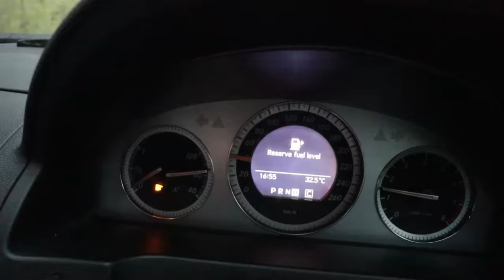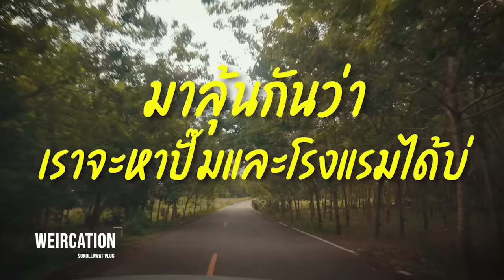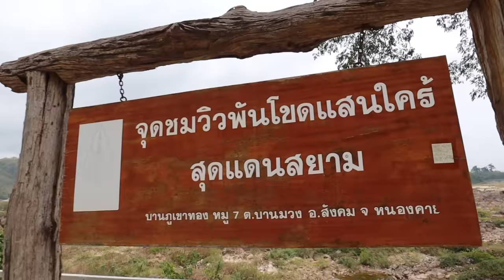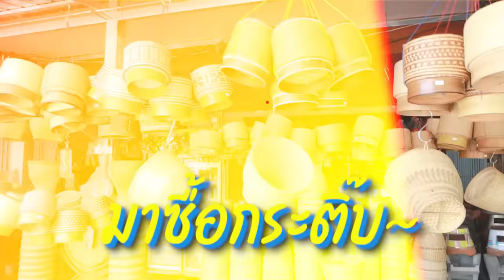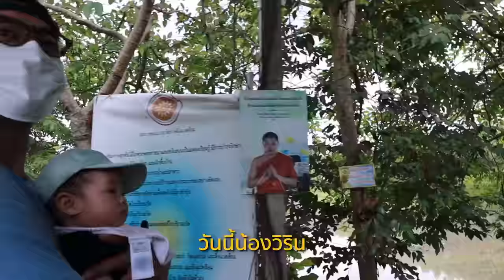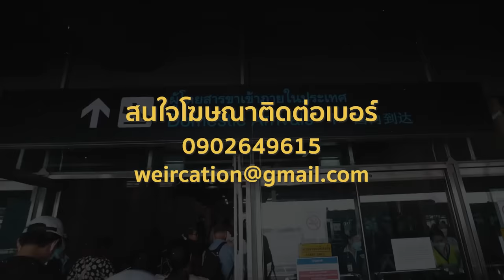WEIRCATION EP.40 ครอบครัวขาเลาะ เลาะเส้นทางริมโขง หนองคาย-เลย-ขอนแก่น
การเดินทางเลาะริมฝั่งโขงของเรามาถึงหนองคายแล้วครับ และพวกเรากำลังมุ่งหน้าสู่จังหวัดขอนแก่น คลิปนี้หม่ามี๊ไปทำงานและเราจะไปเยี่ยมพ่อปู่วีระกันครับ ระหว่างการเดินทางของเราจะพบเจออะไรกันบ้างไปชมพร้อมๆกันครับ